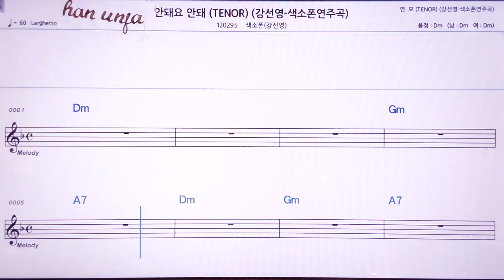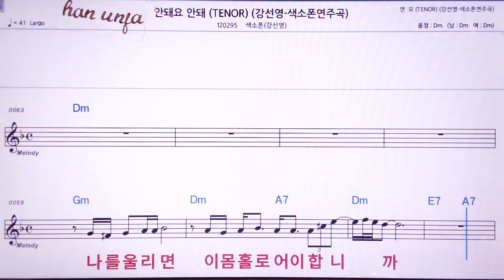💖안돼요 안돼/ (가사 계명 동시 표시)/강선영 색소폰 👍MR,노래방, 악보, 코드,Karaoke With Sheet Music